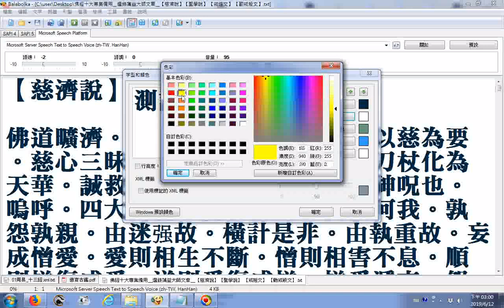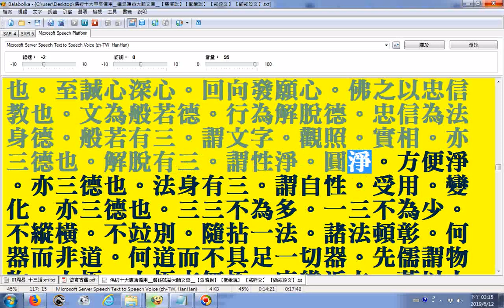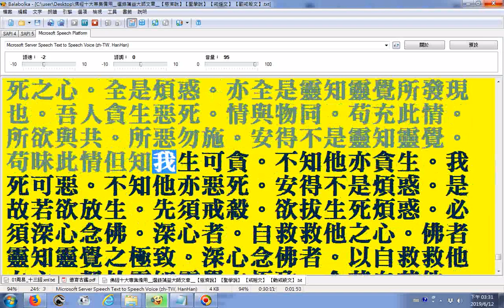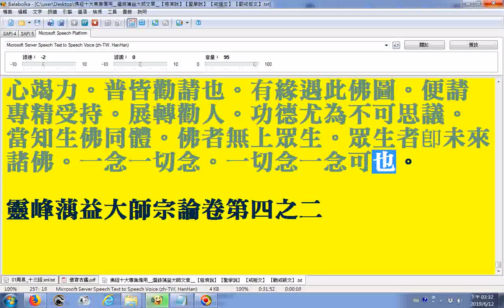佛經十大專集備用 選錄蕅益大師文章 【慈濟說】【聖學說】 【戒婬文】 【勸戒殺文】